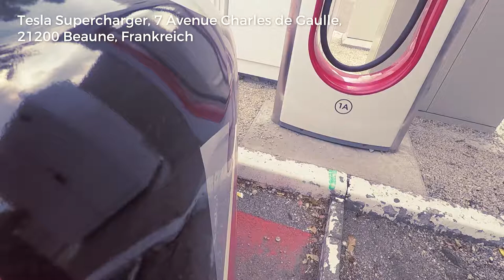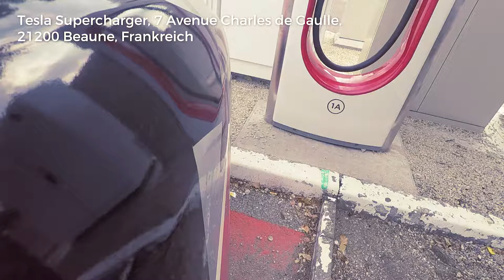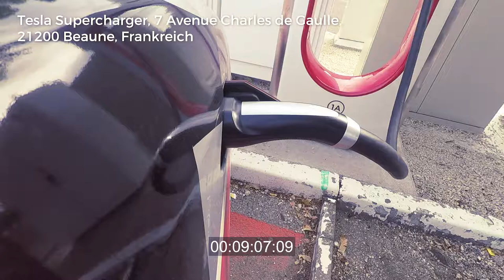Efficiency Tour 2017 - Stop 28 - 21200 Beaune